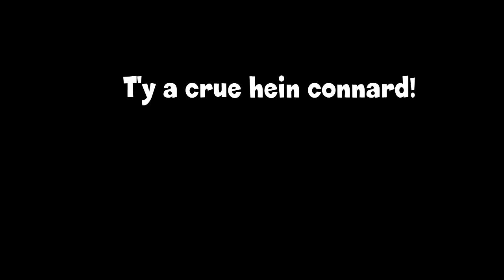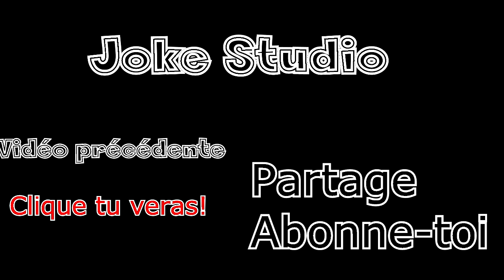C&P#6-CSS:Counter-Strike Source-Gollum.